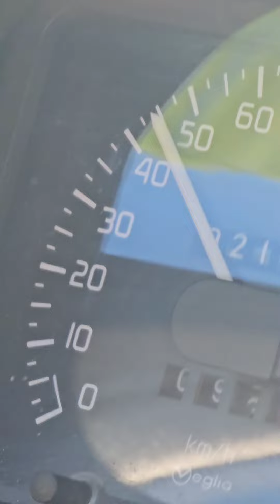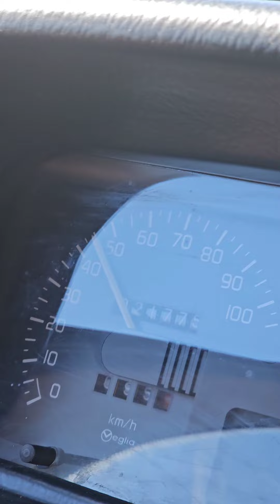Essaie de débridage de la Microcar